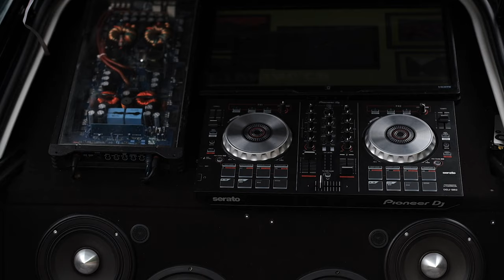Tuningtreffen EventSeelisberg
Zusammenschnitt des Tuningtreffens Seelisberg